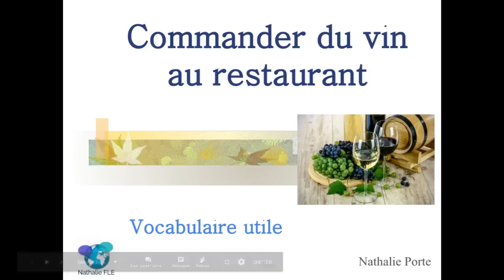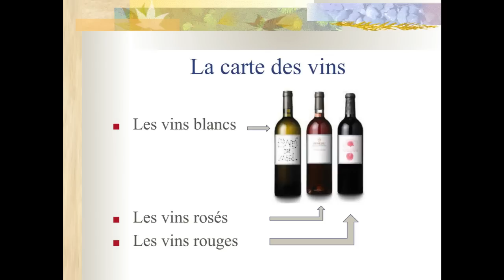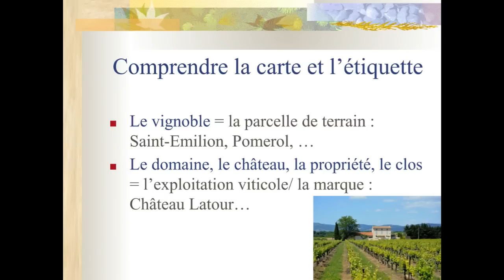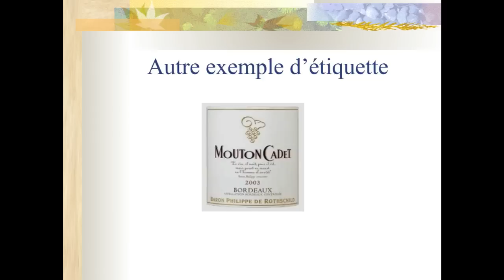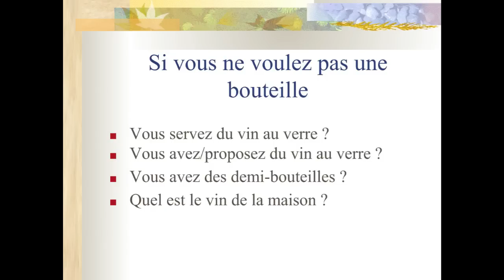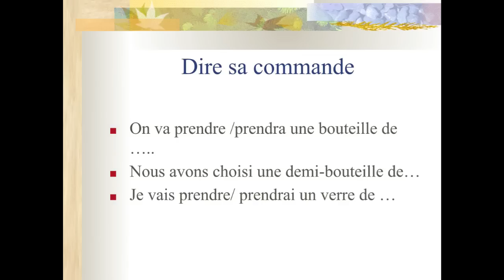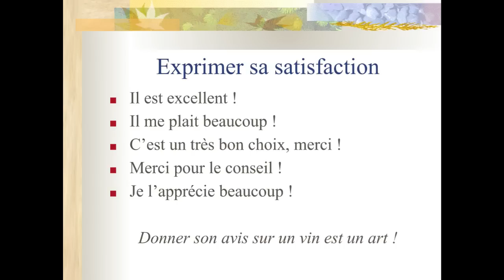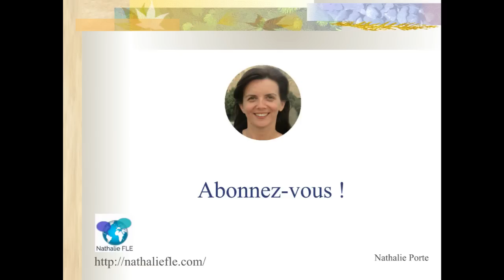Vocabulaire français (FLE) : commander du vin au restaurant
Découvrez le vocabulaire utile pour parler du vin en français
C'est le vocabulaire de base pour :
- comprendre la carte des vins
- comprendre l'étiquette des vins
- poser des questions au restaurant
- répondre aux questions concernant ce que vous voulez commander
- dire si vous aimez un vin ou pas

0:00 Introduction
1:35 La carte des vins
2:10 Les vins français • Les régions viticoles (Bordeaux, Bourgogne...)
3:03 Comprendre la carte et l'étiquette
6:08 Autre exemple d'étiquette
6:15 Les contenants
7:11 Si vous ne voulez pas une bouteille
9:13 Demander des précisions
10:13 Dire sa commande
10:38 Le vin arrive à la table !
11:47 Exprimer sa satisfaction
12:22 Faire des critiques